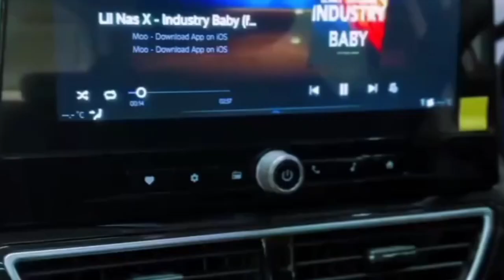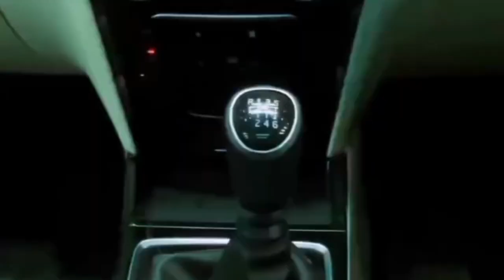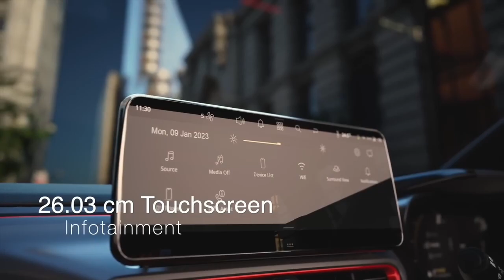रिस्क मत लीजिए... सेफ कार चुनिए! ये है देश की 5–स्टार सेफ्टी रेटिंग वाली कारे | Hindi